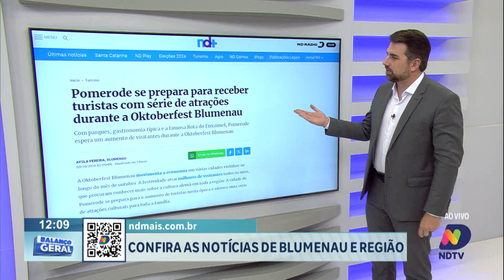Pomerode se prepara para receber turistas com série de atrações durante a Oktoberfest Blumenau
Com parques, gastronomia típica e a famosa Rota do Enxaimel